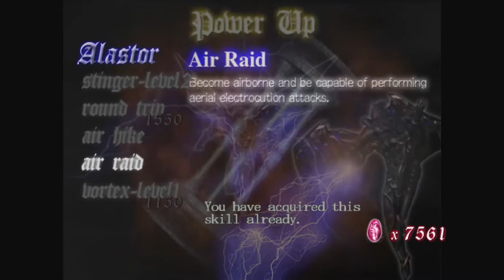DEVIL MAY CRY - Mundus Face-off/The memes jack - DMC 1 Gameplay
I try DMC 1 for the first time on PC via Steam.

Mundus fills the dark soul with Light